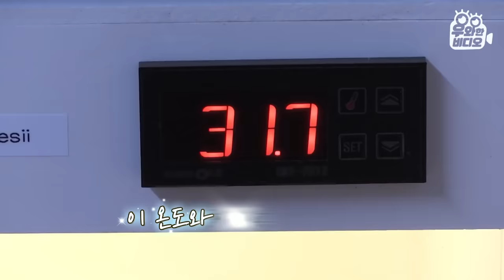특이점 씨게 온 반려동물┃A Very Special Type of Pet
사랑스러운 동물들이 있다는 제보!
그런데 방안에 가득 있는 것은 도마뱀? 거미? 벌레? 지네까지?!
특수동물만 100여 종에 총 1,000여 마리를 키운다는 19세 손민재군!
반려동물이라고 하기엔 뭔가 좀 특이점 온
독을 품은 뱀, 타란툴라, 전갈, 지네들과 등각류 공벌레들이 너무 귀엽다는 민재 군은
더 완벽하게 관리하기 위해 따로 집까지 마련해서 대부분 시간을 동물들과 함께한다는데요!
이렇게 특이한 동물들을 키우게 된 사연 영상을 통해 알아볼까요?